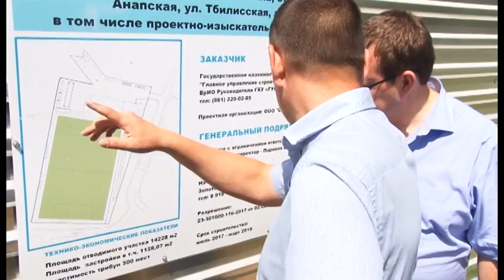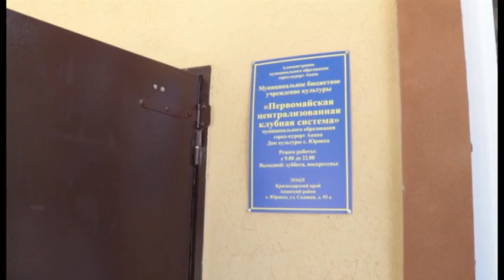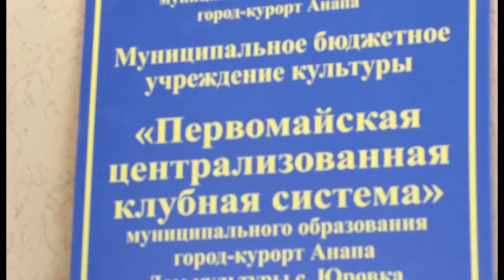Новости "Анапа Регион" от 10 августа 2017 года